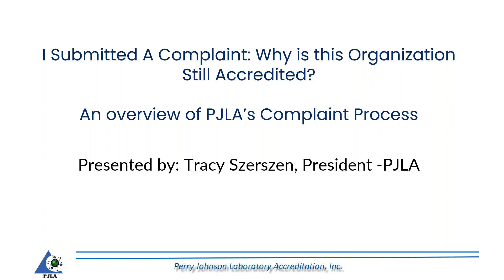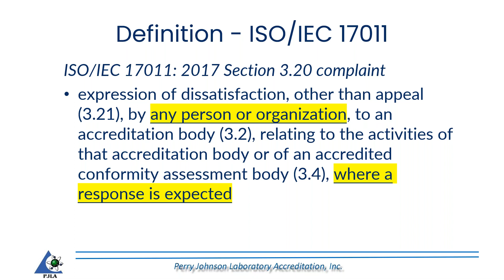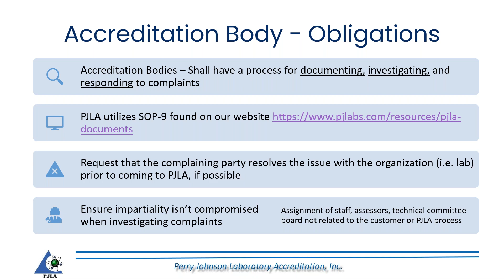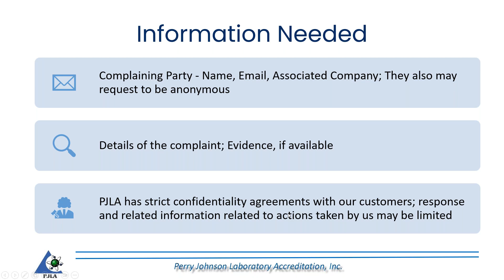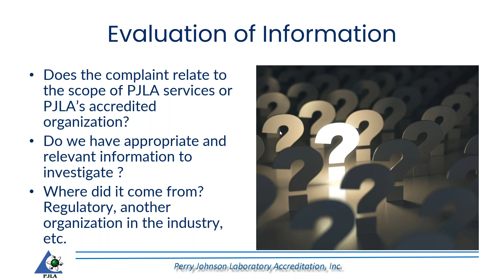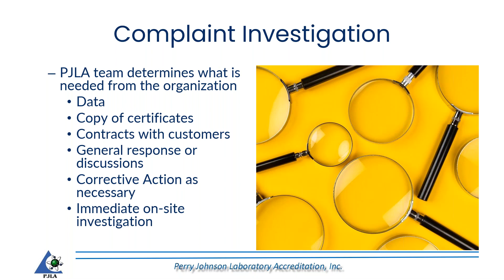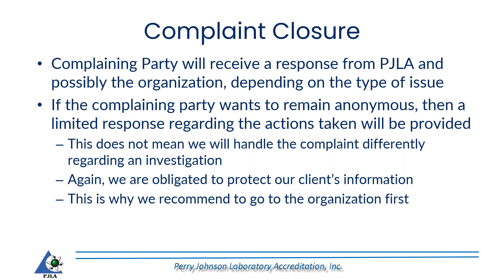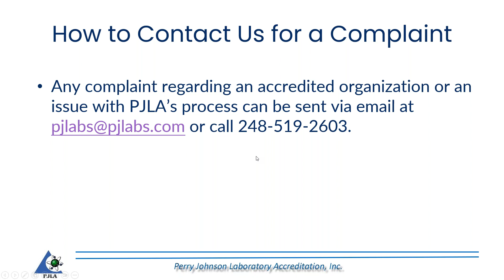I Submitted a Complaint - Why is this Organization Still Accredited?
Complaints on various topics are received by PJLA from any interested party. We must evaluate each to ensure they are valid, then allow CABs (i.e., labs, inspection bodies, etc.) to respond and act as necessary. Some may take the opinion that aggressive approaches should be taken, such as immediate suspension or withdrawal of accreditation, without really understanding what the process is from an accreditation body perspective.

This webinar will educate participants on PJLA’s processes for handling complaints including:
• Information required when filing a complaint,
• the evaluation process by the PJLA investigation team,
• timelines for response,
• and potential repercussions or actions taken.

Presenter Tracy Szerszen, President PJLA